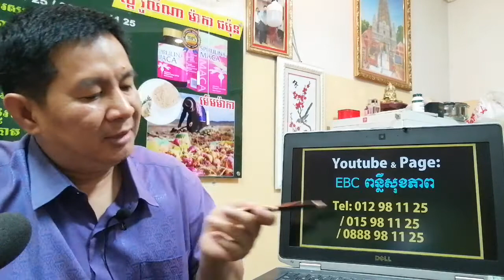EBC ពន្លឺសុខភាព - ទឹកក្លរ៉ូហ្វីល - English (Pang Leehouv)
ទឹកក្លរ៉ូហ្វីល ពន្យល់បកស្រាយដោយលោកគ្រូ ប៉ាង លីហ៊ៅ (Pang Leehouv) តំណាងក្រុមហ៊ុន អ៊ីប៊ីស៊ី (EBC)